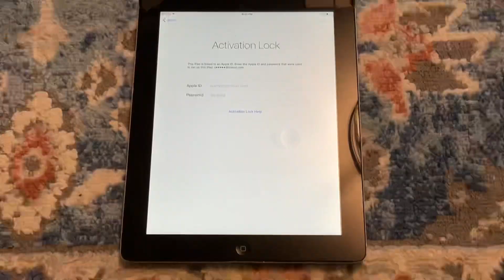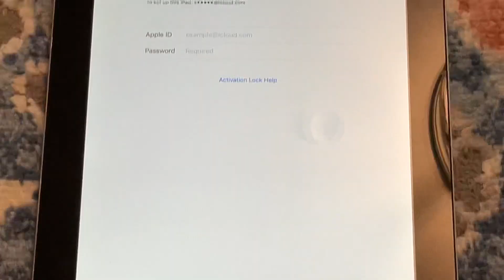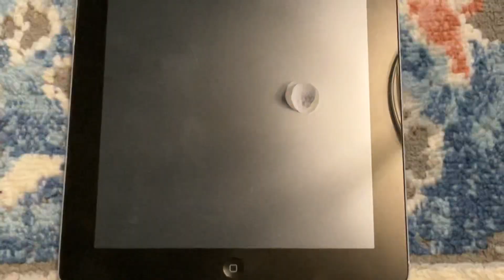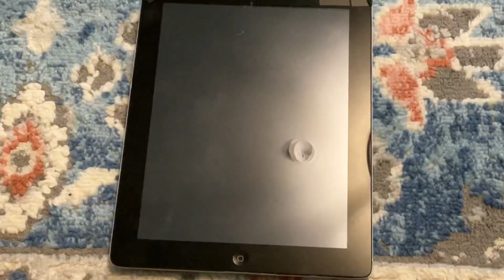iPad 3 song ￼